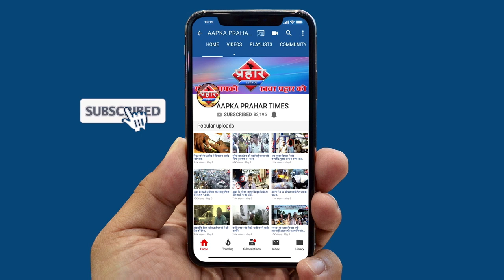मुम्ब्रा बाईपास पर चाकू की नोक पर लूट,चार सौ लीटर डीजल की चोरी। TOP5।। ISLAMUDDIN KHAN|| PraharTimes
चाकू की नोक पर लूट,चार सौ लीटर डीजल की चोरी। TOP5।। ISLAMUDDIN KHAN
मुम्ब्रा बाईपास पर ट्रक चालक से हुई लूट
खर्डी रोड में गाड़ी से डीजल की चोरी